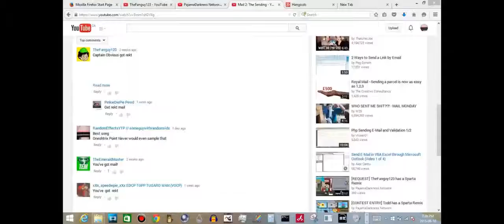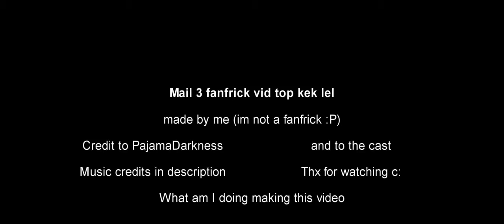[Reupload] MaiL 3 ELEctiRC bOOGLAAlo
Reupload Description:

actually nvm i'm too lazy to put music credits
but ask in the comments and I might give the songs out unless someone tells u first
also this is not a mlg parody but is quite heavily influactually nvm i'm too lazy to put music credits
also this is not a mlg parody but is quite heavily influenced by mlg parodies : Penced by mlg parodies : P